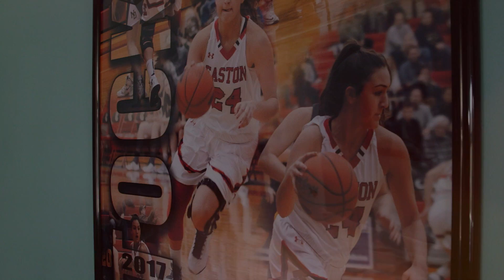"The Comeback" Shelby Stocker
Easton High School Senior Shelby Stocker knew that she didn’t want to give up her final basketball season after tearing her ACL, so she depended on Orthopedic Surgeon Nick Slenker, MD and Physical Therapist Mike Price to get her back into shape
If you're in pain, you need to know that there is someone on your side who will work with you threw the recovery phase of your treatment. Someone who will empower you, guide you, from start to finish.
When it comes to orthopedic issues, Coordinated Health has you covered. Coordinated Health has been a leader in orthopedics and sports medicine since 1987. More than 36 physicians are dedicated to the surgical and nonsurgical treatment of orthopedic and musculoskeletal conditions for Athletes, Employers, and Communities across northeastern PA and Western NJ.

Martin Wambold - Editor, Videographer and Graphics
Hannah Bean Ropp - Writer/Video Producer